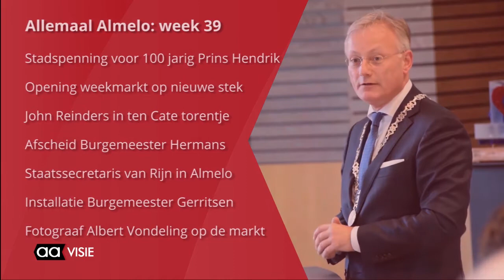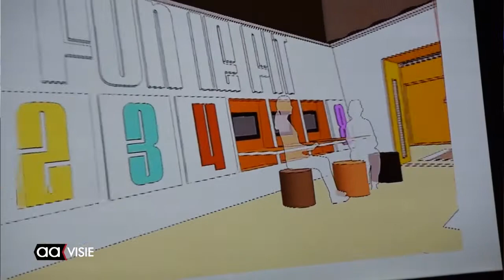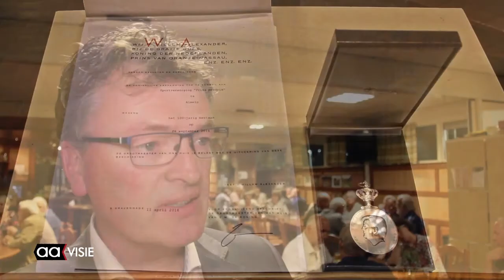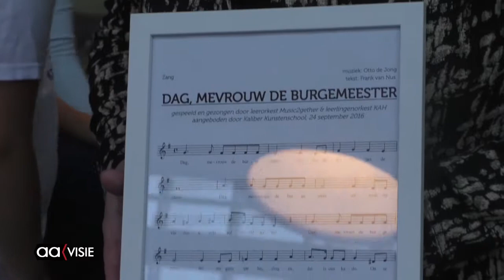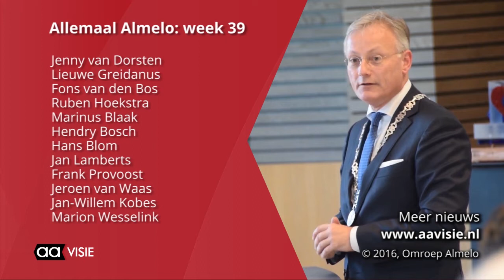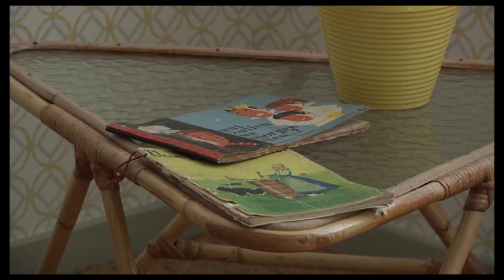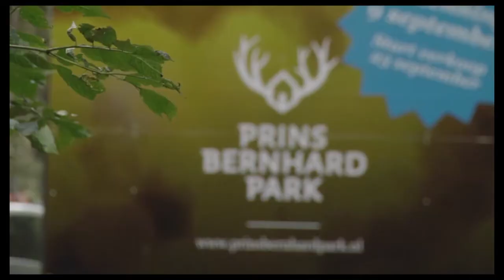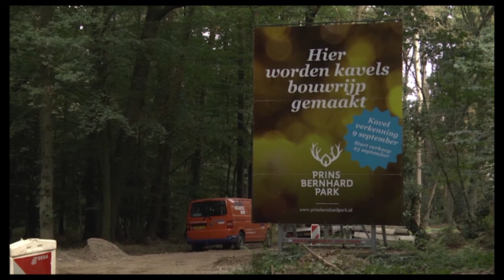Allemaal Almelo week 39, september 2016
Burgemeesters, staatssecretaris, commissaris van de Koning, jubilerend PH, marktfotograaf, nieuwe expositie, ontmoetingen en veel meer.

Het weekjournaal van Almelo van vrijdag tot en met zondag vanaf 18.00 uur op AAvisie het TV kanaal van Omroep Almelo. Of terug te kijken via uitzending gemist op deze website.